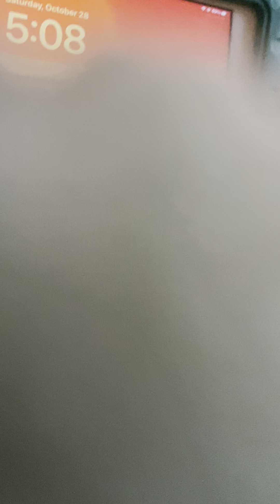Kipper Got The Winner